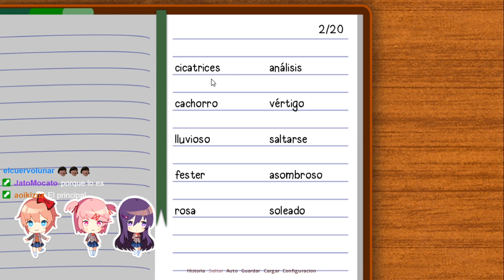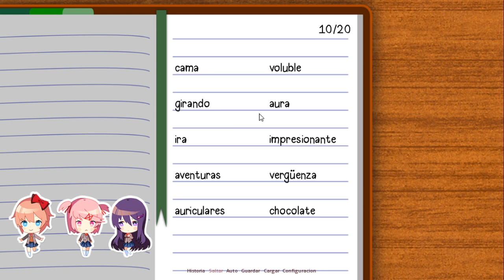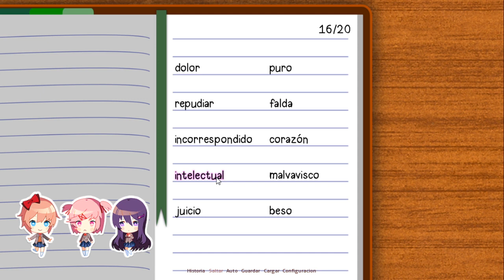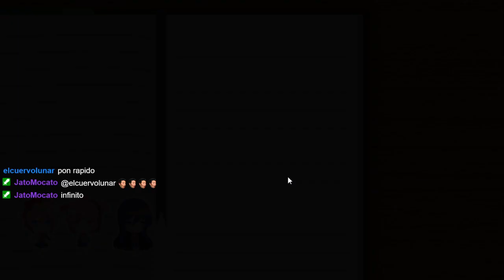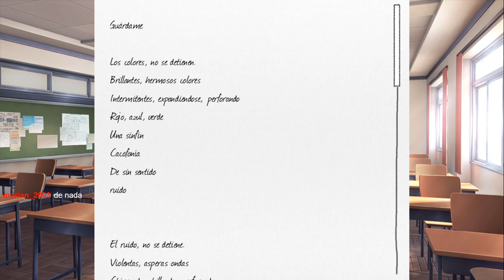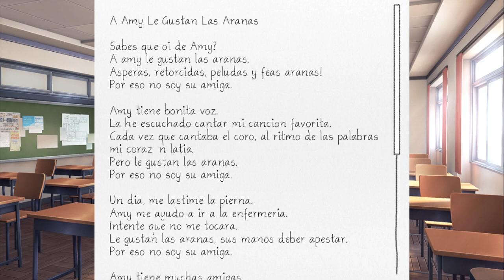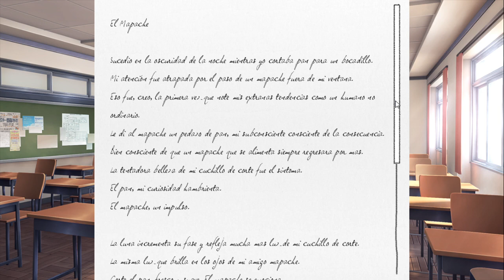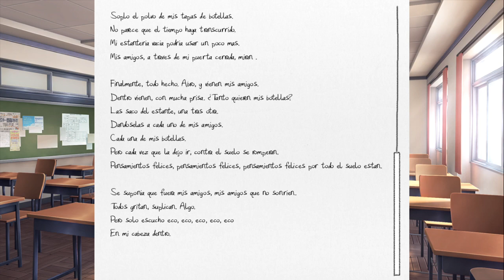¡No juzgues un libro por su portada! | Doki Doki Literature Club! #2 (PiñaLive)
Originalmente stremeado el 14 de Mayo de 2020.
Los dramas amorosos empiezan a aflorar y el ambiente se pone incómodo... por cierto, como te odio Monika.